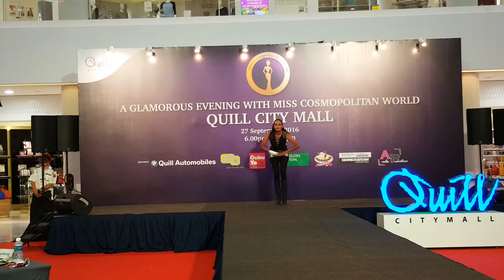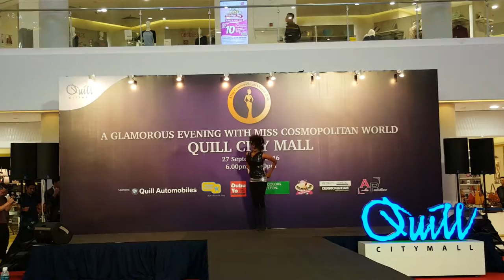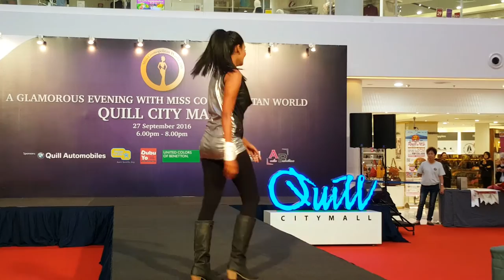Miss cosmopolitan world 2016 Talent show Malaysia